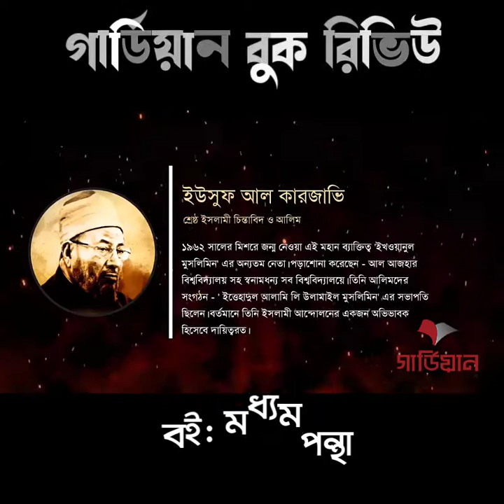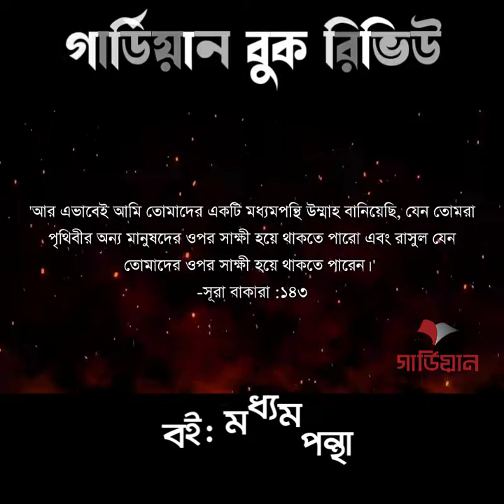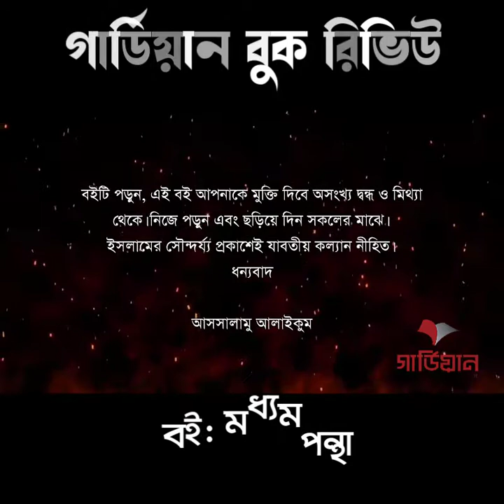বুক রিভিউ: মধ্যমপন্থা ||Guardian Publications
বড্ড কঠিন সময় পাড়ি দিচ্ছে মুসলিম উম্মাহ। প্রান্তিকতার এই অস্থির সময়ে তাই মধ্যমপন্থার আলোকমশাল জ্বালিয়ে দিতে হবে প্রতিটি অন্তরে। চরম কিংবা নরম-দুটোই বিপর্যয় ডেকে আনতে পারে। প্রান্তিকতার দেয়াল ভেঙে মুক্তির নতুন সূর্য আনতে ‘মধ্যমপন্থা’ হতে পারে সফল মাধ্যম।

মধ্যমপন্থার ব্যাখ্যা, ক্ষেত্র, পরিসীমা ও প্রয়োগবিধি নিয়ে শাইখ ইউসুফ আল কারজাভির চমৎকার উপস্থাপনা ‘মধ্যমপন্থা’ (ওয়াসাতিয়্যাহ) পড়ে নতুন করে ভাবার খোরাক পাওয়া যাবে, ইনশাআল্লাহ।